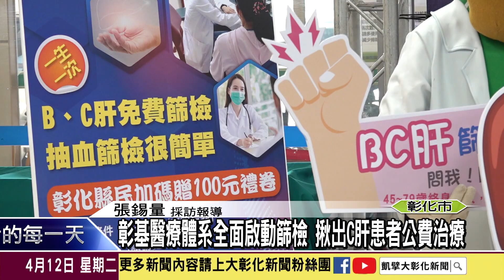1110412 C肝篩檢治療全面啟動 彰基醫療體系總動員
中央政府訂定了2025年要將C型肝炎全面根除目標，彰化縣政府也在108年訂定「3年減半、6年根除」的計畫，彰基醫學中心積極配合政策，今年更結合八個分院，總共增加1萬2,300人C型肝炎篩檢。